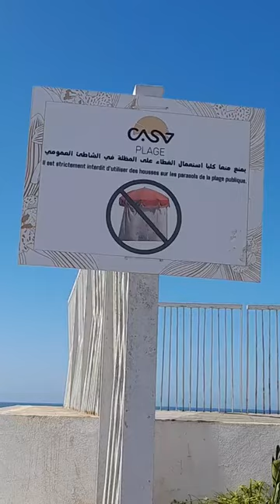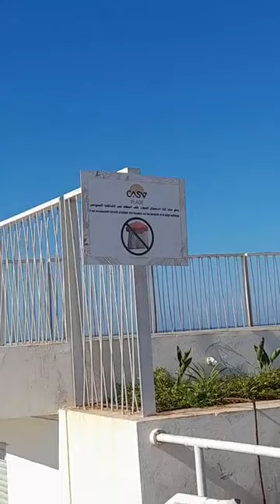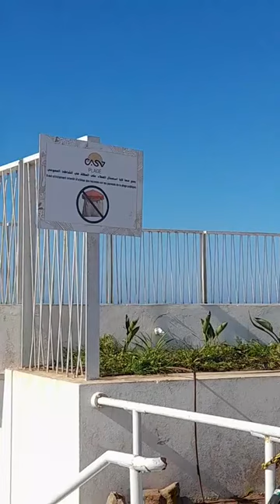بعد لايفات شوف تيفي وضع علامة منع لكياطن بليزور والطلامط بشاطئ عين الذياب حفاظا على جمالية الشاطئ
مباشرة من الدار البيضاء: بعد لايفات شوف تيفي وضع علامة منع لكياطن بليزور والطلامط بشاطئ عين الذياب حفاظا على جمالية الشاطئ